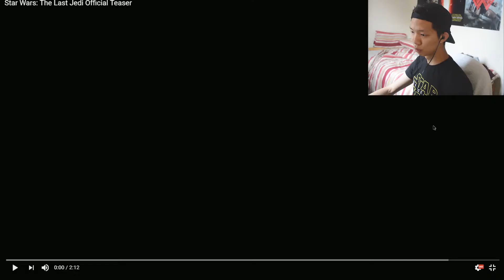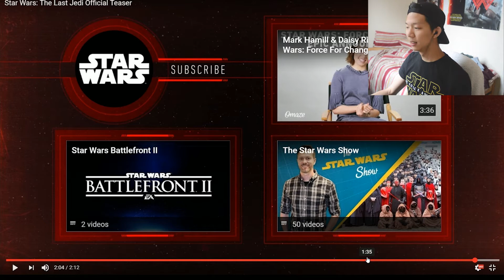Star Wars The Last Jedi Teaser Trailer Reaction!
Star Wars The Last Jedi's Teaser Trailer has finally hit us and here's my REACTION to that mind blowing trailer and a quick discussion. Can't wait for Christmas!!! XD

So it's the end of the Jedi?! And Luke Skywalker finally speaks! Is the saga becoming more grey, like the Bendu from Rebels?